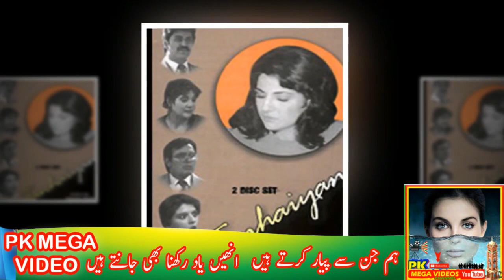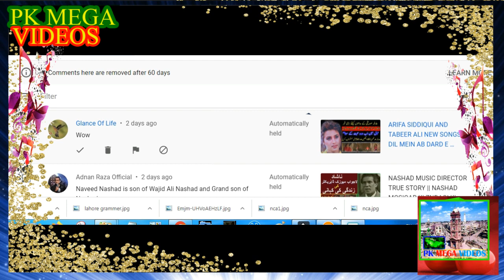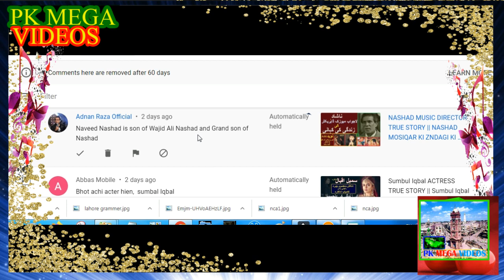SHAHNAZ SHEIKH PTV LEGEND ACTRESS BIOGRAPHY || SHEHNAZ SHEIKH PTV ACTRESS LIFE STORY 2022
SHAHNAZ SHEIKH PTV LEGEND ACTRESS BIOGRAPHY || SHEHNZA SHEIKH PTV ACTRESS LIFE STORY 2022
SHAHNAZ SHEIKH PTV LEGEND ACTRESS
ptv drama tanahaiya,
ptv drama an kahi,old
ptv actress interview,
ptv old drama,ptv

1
2
BY
RAMBO MOTIVATION
3
NCS
4
NCS